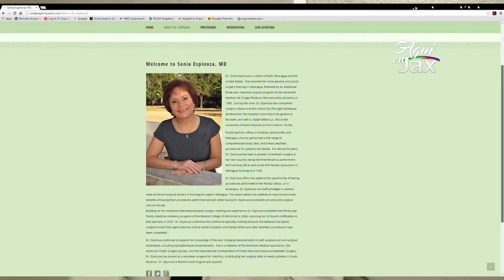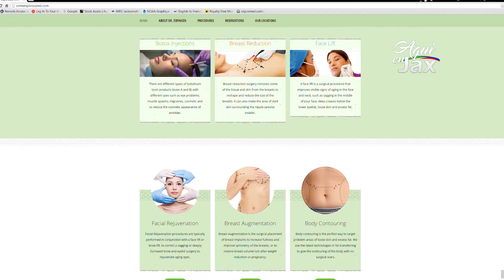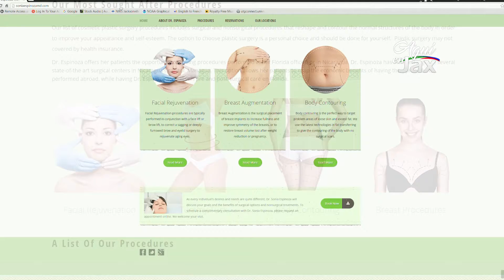Aquí en Jax: Sonia Espinoza, M D